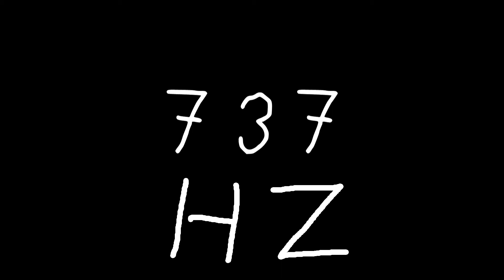737 hz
Just sound.

chords
sounds
noise
tone
noises
tones
audio
wave
waves
sin
sine
sinus
sinoid
heart
heartbeat
resonancy